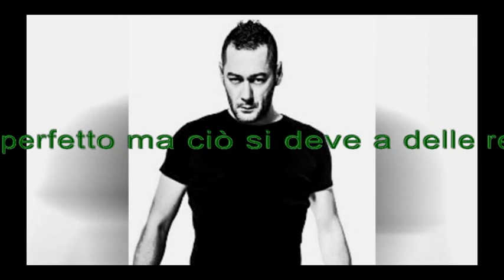Zoo di 105 del 23/06/15 - faccia a faccia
emilio fede